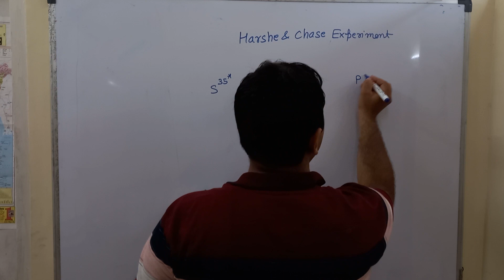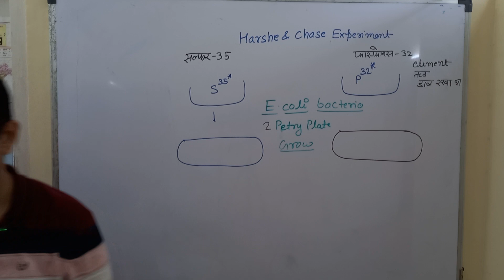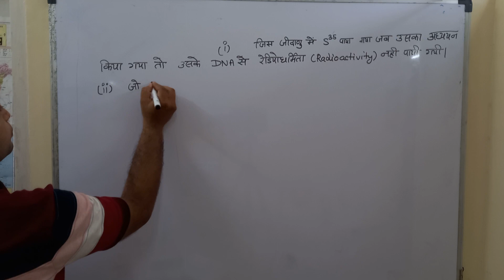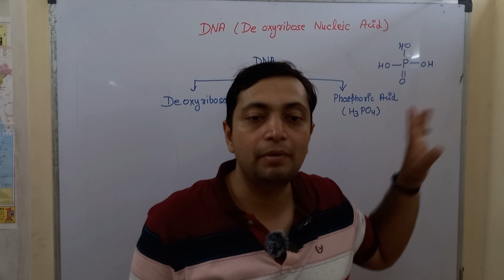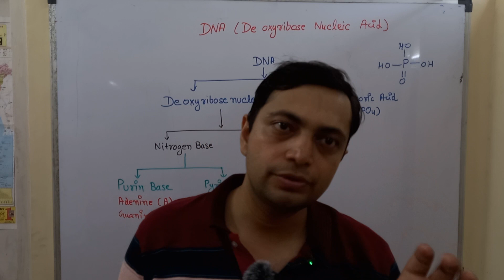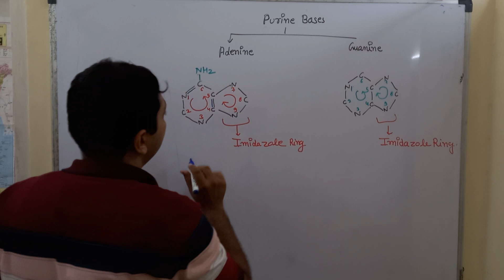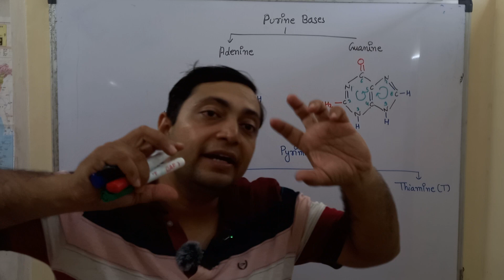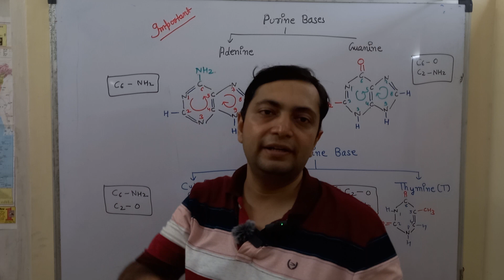Structural basis of DNA, Molecular basis of Inheritance 26/07/2023